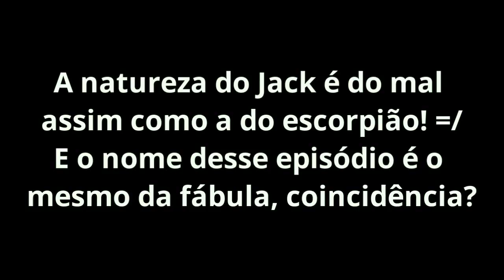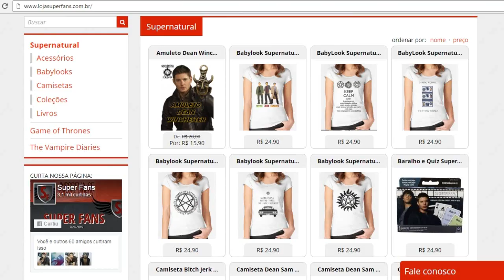JACK É DO MAL? FILHO DE LÚCIFER | SUPERNATURAL | SOBRENATURAL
Será que o Jack, filho do Lúcifer é do mal em Supernatural (Sobrenatural) ?  Assista o vídeo e veja as teorias!

Roteiro escrito:
Hello boys and girls! Aqui é a Andressa Cordeiro e este é o Superfans!
Hoje iremos falar sobre uma teoria de que Jack, filho de Lucifer, mudará de lado e tornará do mal.
É apenas uma teoria, mas tem bastante chance de se tornar real.
O episódio 8 da décima terceira temporada, que será transmitida no dia 7 de dezembro tem o seguinte título, O escorpião e a rã. Esse título é baseado no contos de fada da autoria de Esopo. Na história um escorpião pediu pra uma rã ajuda-lo a atravessar um rio pois não sabia nadar. A rã não topou inicialmente porque tinha muito medo do veneno do ferrão do escorpião. O escorpião argumentou com : “Relaxa e pode ficar tranquilo no mamilo, senhor Rã. Se eu atacar você, nós dois acabaremos morrendo, você pelo veneno meu e eu me afogando no meio do rio, e eu não quero morrer.”
A rã ficou convencida e deixou o escorpião subir nas suas costas e quando estava no meio do rio, o escorpião deu uma ferroada na rã do nada.
Em seus últimos suspiros enquanto estava afundando e sentindo bastante dor do veneno do escorpião, a rã pergunta: “Por que fez isso? Agora nós dois iremos morrer e eu confiei em você!
O escorpião simplesmente respondeu: Desculpe Rãzinha, mas não consegui me controlar...é a minha natureza”.
Voltando ao Supernatural, Jack é o filho de Lucifer e é natural as pessoas acharem que ele irá tornar-se mal que nem seu pai, embora ele diga que não será isso. Mas a natureza dele pode acabar interferindo pra isso e poderá virar um Lucifer 2. E em termos de roteiro, seria mais interessante Jack, acabar virando um antagonista pois também seria um aliado muito poderoso pros Winchesters, e os roteiristas gostam de dificultar pro lado de Dean e Sam.
E seria interessante também ver Jack como inimigo, sendo que inicialmente eram amigos. Algo talvez meio clichê, mas legal.
E também Jack sofre algumas injustiças com o Dean, é usado pelo Sam para ser um abridor interdimensional e pode ser que o convívio com o Castiel abaixe um pouco as expectativas de Jack como um pai.